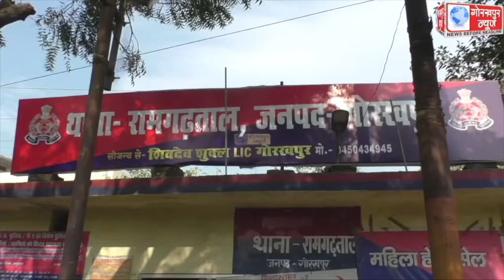हर बुधवार पुलिस अधिकारी आपके द्वार के तहत एसएसपी ने रामगढ़ताल थाने पर लगाया पुलिस चौपाल,फरियादियों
हर बुधवार पुलिस अधिकारी आपके द्वार के तहत एसएसपी ने रामगढ़ताल थाने पर लगाया पुलिस चौपाल,फरियादियों की सुनी फरियाद,कहा नागरिकों के सहयोग से काफी कारगर साबित हो रहा है पुलिस चौपाल